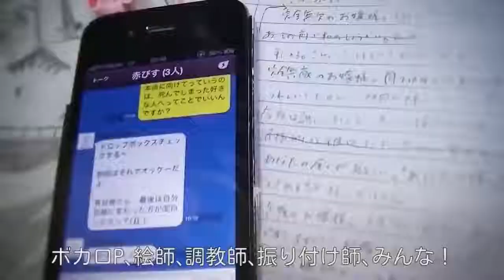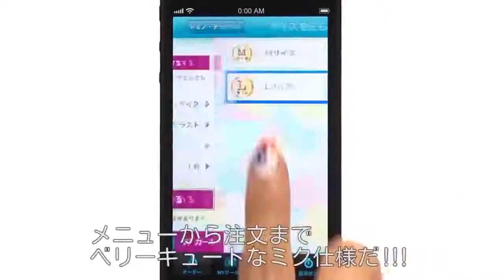Linus Baka Mitai X Domino's